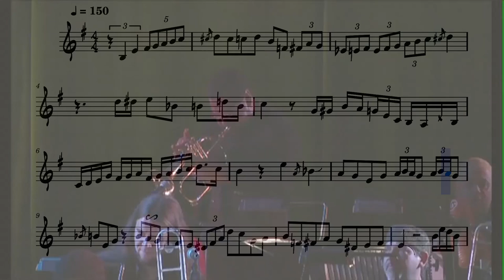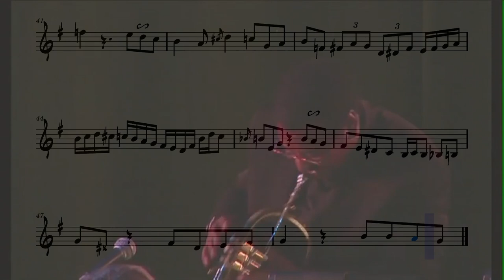"Chucho" - 🎺 Manuel Machado solo's transcription / Paquito D'Ribera Clazz Barcelona 2011 🎧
Hola de nuevo, el dia de hoy os comparto una transcripción que he hecho sobre el tema "Chucho", un estándard de LatinJazz hecho por Paquito d'Ribera y dedicado a Chucho Valdés. Dicha transcripción es sobre un solo improvisado de Manuel Machado al fliscornio, y que me ha encantado transcribir. 🎺🎶🎧
Este tema fue interpretado en el festival Clazz Jazz en 2011, Barcelona, por Paquito d'Ribera y su BigBand.